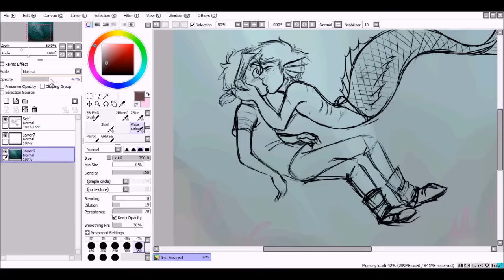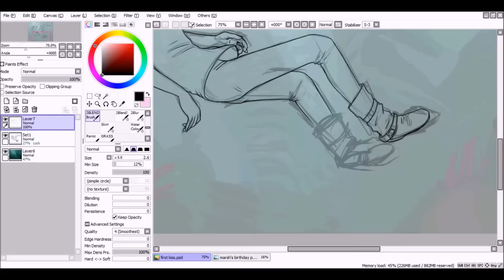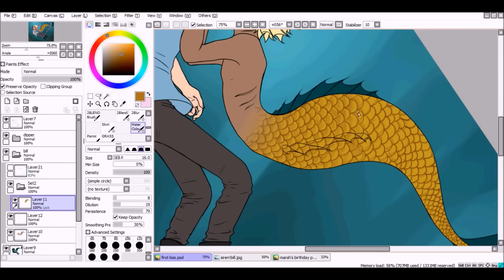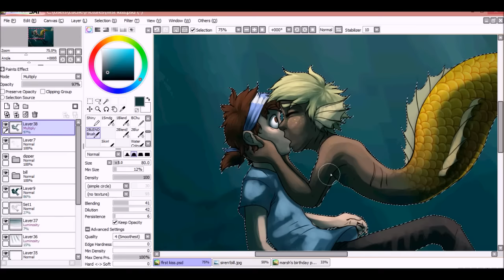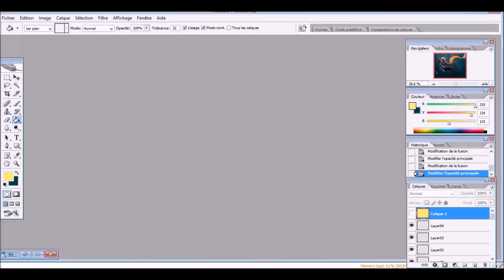~First Kiss~ Off The Deep End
Programs : Paint tool sai, Photoshop cs2 and Hypercam2

Who is fancy-GoodBye